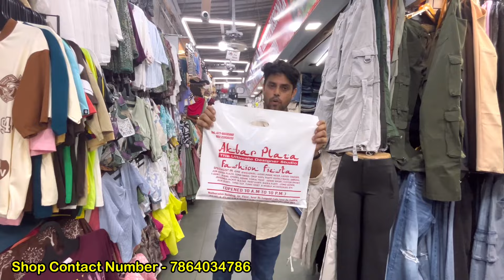Colaba Causeway Market 2024 | Colaba Causeway Market Mumbai | Best Shopping Market Mumbai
Shop Name - Akbar Plaza
The Ultimate Designer Studio

SPECIALIST IN: JUNK JEWELLERIES, LADIES INNER WEAR, LADIES DRESSES,

JUM SUITES PLAZO, LONG DRESS, CROP TOPS, PARTY SUITES, T-BAGS, SHRUGS,

T-SHIRT, JEANS, JOGERS, DENIM, FOMAL PANT, DENIM SHORT, COTON SHORT,

JEGGINGS, JACKET, BLAZER, PANT KURTI, NAIRA KURTI, LONG GOWN,

ALIA KURTI, TANG TOP, TUNIC SHIRT & MOBILE ACCESSORIES. ETC

OPENED 10 Α.Μ ΤΟ 10 Ρ.Μ

Shop Address - Mathuradas Building, Gr. Floor, Near By Leopold Cafe, Next To Tantra, 43/45, & 49/51 S.B.S Road, Colaba Causeway. Mumbai - 400 001.

About Video -  Location: Colaba Causeway serves as a major causeway or land link between Colaba and Old Woman’s Island in Mumbai. It’s a bustling area with a rich history and iconic connections.
Shopping Paradise: The market is a shopping haven, attracting both tourists and locals. You’ll find a mix of upmarket retail showrooms, small shops, and footpath outlets. From trendy clothes and accessories to artifacts, shawls, and antiques, it’s a treasure trove for bargain hunters.
Street Shopping: Stroll down Colaba Causeway for kitschy street shopping. Explore everything from cheap street clothes to fashionable boutiques. The lane features old British Raj buildings, adding to its charm.

About My YouTube Channel - “Hello guys myself saurabh and welcome to my YouTube channel market advisor saurabh here you will get video on wholesale, retails, like home appliances, kitchen appliances, garments, furnitures …”